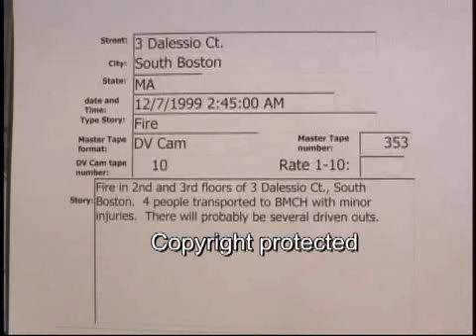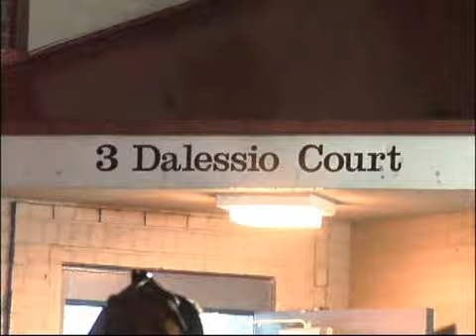3 Dalessio Ct. South Boston fire 12/7/1999..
3 Dalessio Ct. South Boston fire  12/7/1999  02:45 hrs.